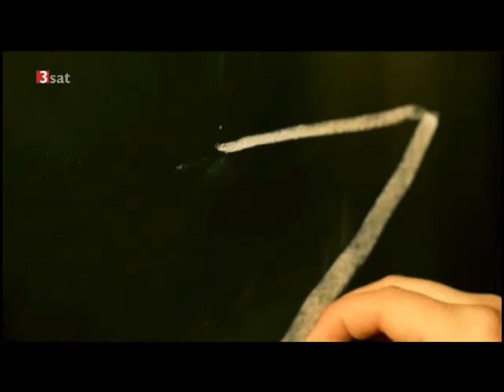Das Zeitalter der Betäubung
No komment